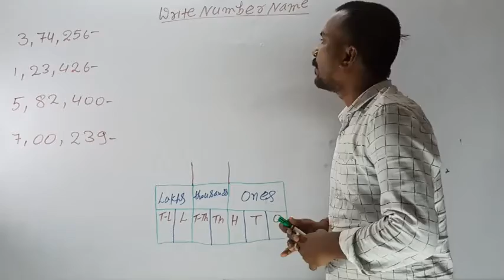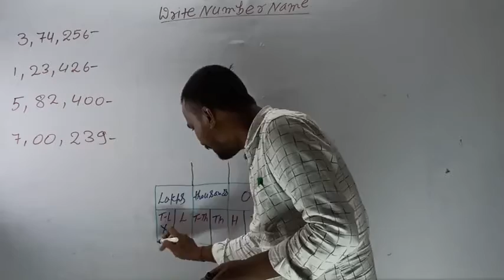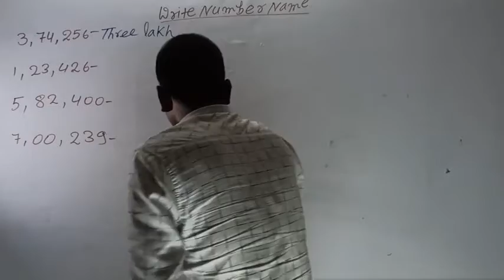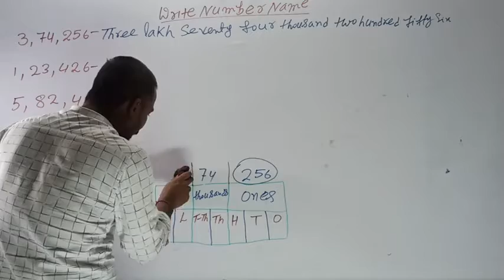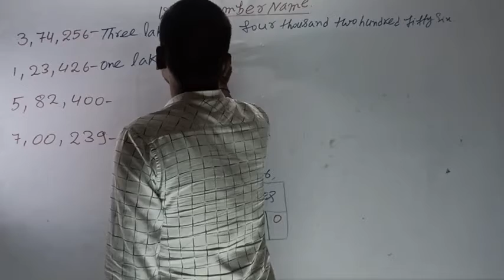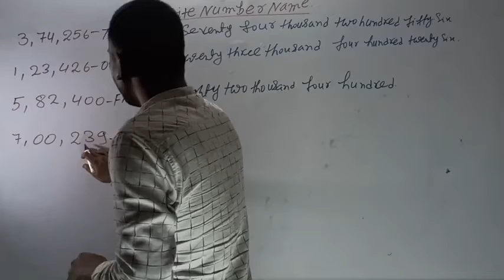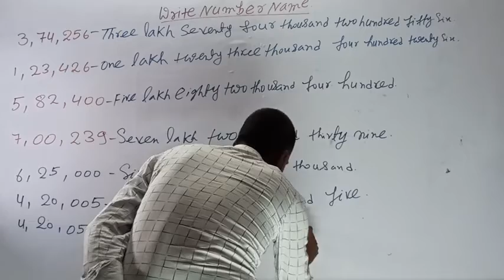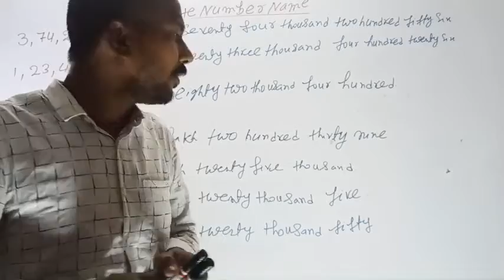Writing Six digit Number in words | Class 5 math | Basic education for CBSE Board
Write number name 100000 to 999999 | Write numbers in words | Number name | Basic education for CBSE Board
Write number name | Number names with spellings | This videos teaches 100000 to 999999 number name.